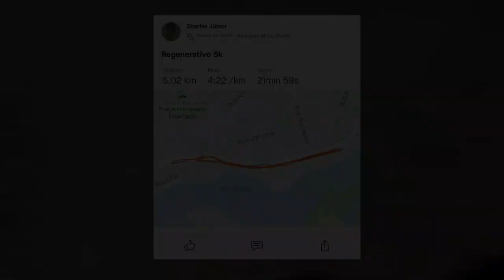MEU TREINAMENTO FÍSICO PRO MOTOCROSS (pesado)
Fala galera, nesse vídeo eu mostro como é o meu treino físico para o motocross, faço todos os dias que não ando de moto!